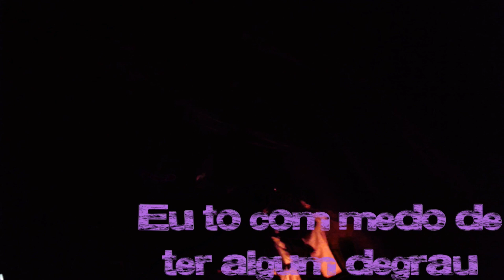Vlog #04 Nagashima Spa Land - Parque de Diversão, Japão, Feriado, Yasumi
Assista também o vlog #03 Novo Apto No Japão